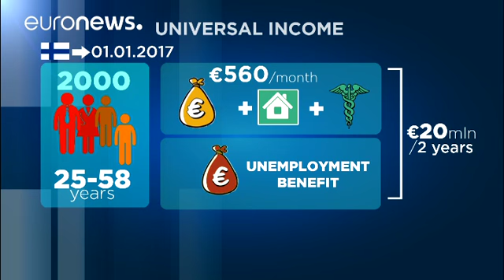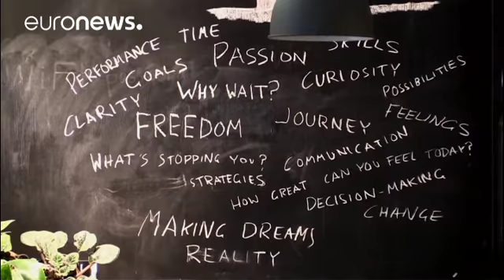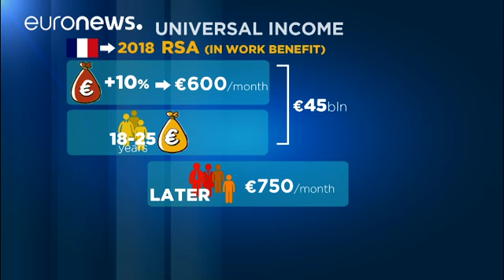Revenu universel : une idée qui fait son chemin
Canada, Finlande, France, Suisse, Ouganda, Iran... Ces pays ont en commun d'avoir tenté ou proposé l'expérience du revenu universel, une idée qui fait débat à l'approche de la présidentielle française.

*La Finlande teste le revenu universel*

La Finlande est le premier pays européen à "tenter l'expérience" Le versement d'un revenu de base à un groupe d'individus aura-t-il un effet dis…